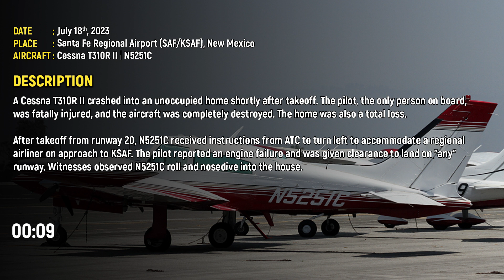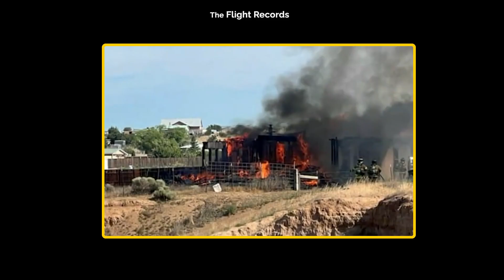Plane crashes into home near Santa Fe killing pilot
On July 18th, 2023, a Cessna T310R II crashed into an unoccupied home shortly after takeoff from Santa Fe Regional Airport (SAF/KSAF), New Mexico. The pilot, the only person on board, was fatally injured, and the aircraft was completely destroyed. The home was also a total loss.

Preliminary information suggests that after takeoff from runway 20, N5251C received instructions from ATC to turn left to accommodate a regional airliner on approach to KSAF. The pilot reported an engine failure and was given clearance to land on "any" runway. Witnesses observed N5251C roll and nosedive into the house.